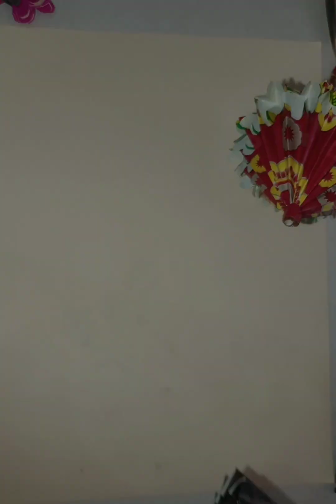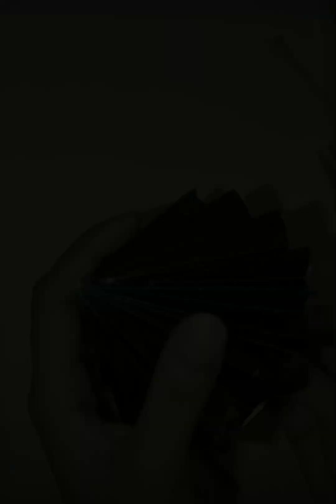DIY black pink umbrella | Three dimensional origami umbrella ☔..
how to make unique umbrella? how to make black pink umbrella